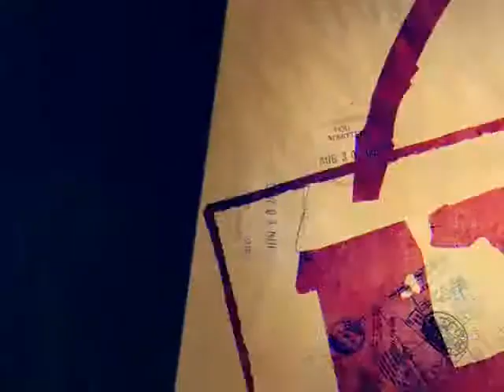Edelweiss Alpine Adventures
On this edition, we’re off to discover some of the unique destinations you can visit during the winter months with the help of Edelweiss Lodge and Resort’s Alpine Adventures. We’ll visit Swarovski’s Crystal World in Innsbruck, Austria, get a taste of Bavarian culture at an authentic local brewery, and visit one of the world’s most well-known castles. EuroPass is your first class ticket to discovery and adventure.

Hostess: Kim (Smith) Stephens
Executive Producer: Keith Boydston
Produced by: Robert Sekula
Graphics: Laura Zaupa & Dan Collins